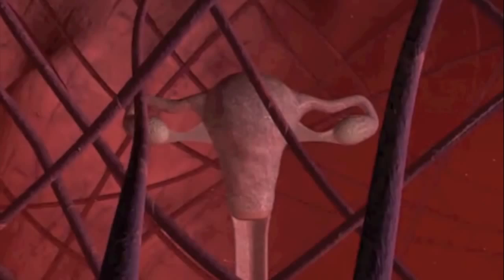Vacunación del Virus Papiloma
Secretaría Regional Ministerial de Salud realizó un llamado  a la vacunación de niñas menores de 14 años en contra del virus del Papiloma.